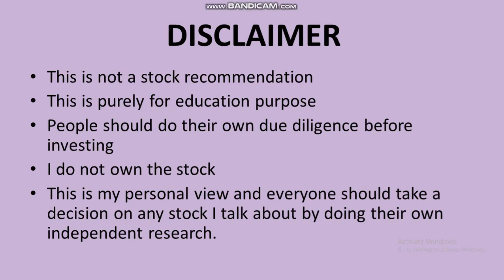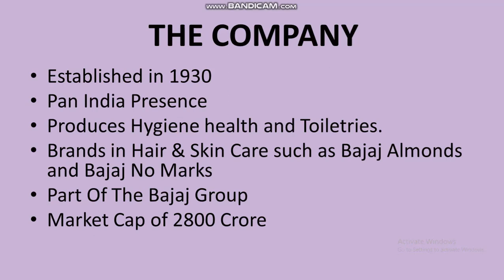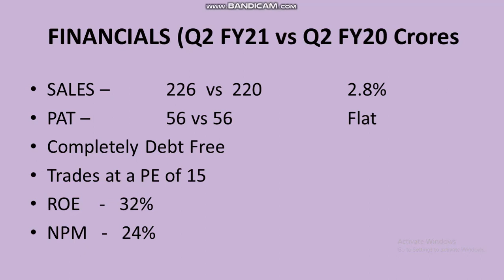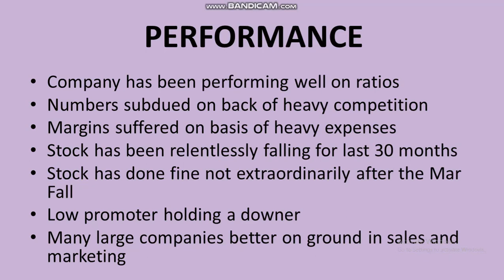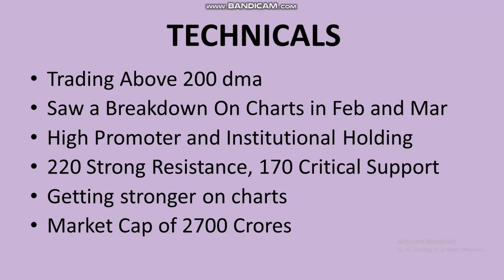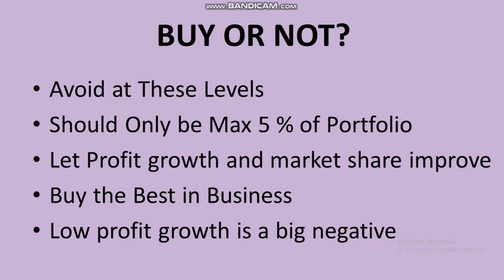Bajaj consumer trading at very attractive valuations. Should one invest in it or avoid it?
I analyze bajaj consumer numbers